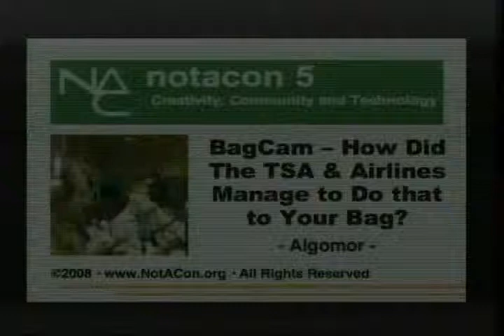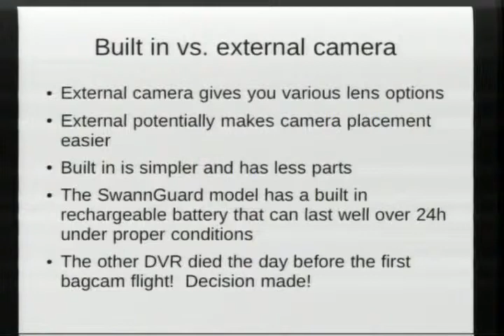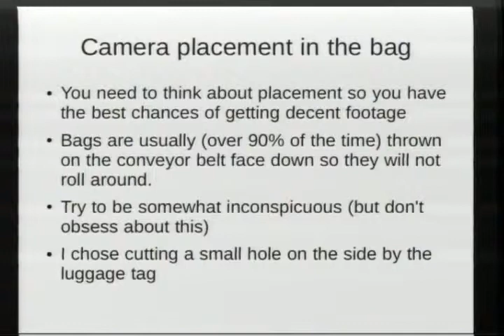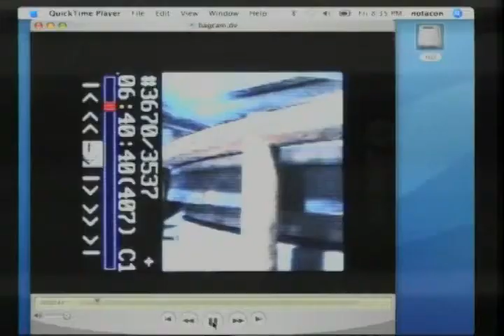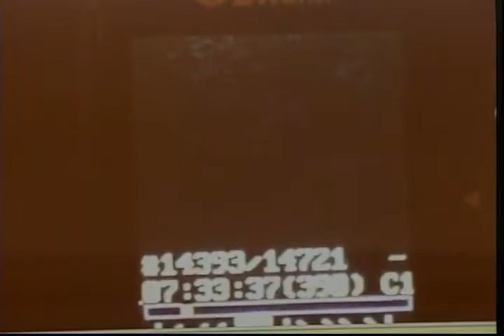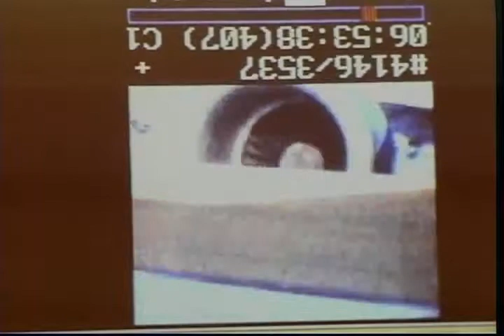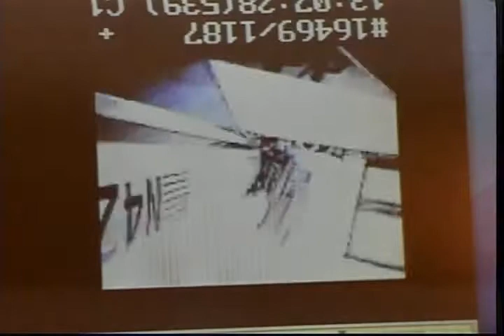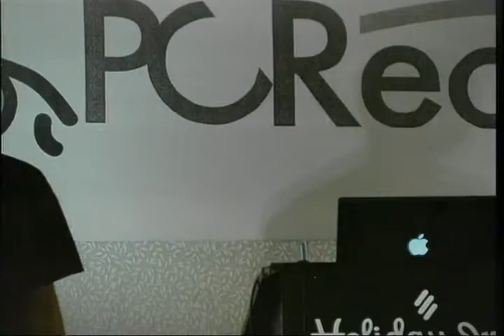NOTACON 5 Bagcam How Did TSA and or the Airlines Manage to Do That to Your Luggage